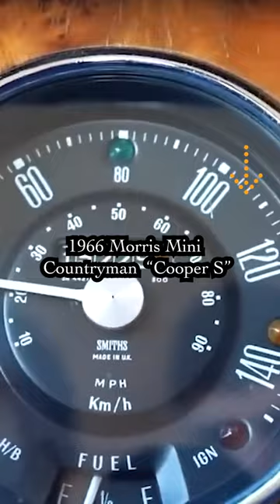Clint Eastwood's Car Collection